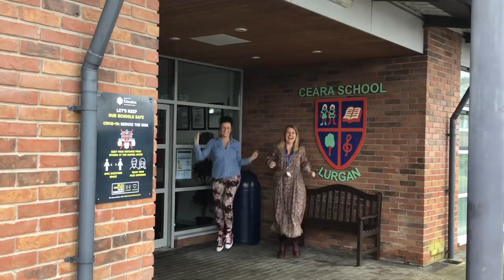Ceara school presents Jerusalema